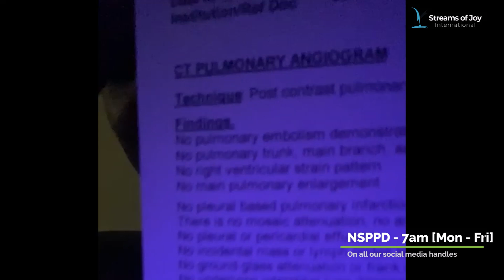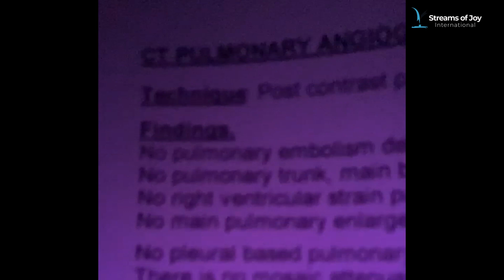Pulmonary Embolism HEALED!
New Season Prophetic Prayers and Declarations [NSPPD] Testimonies